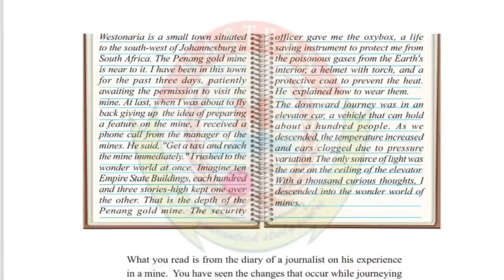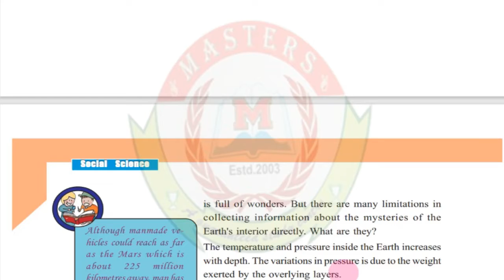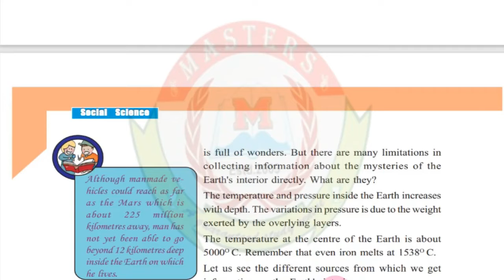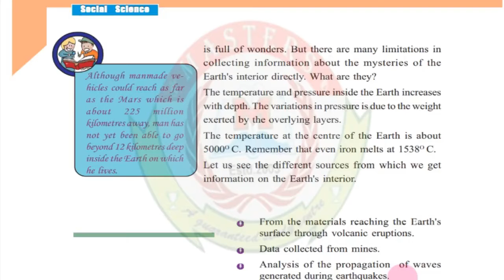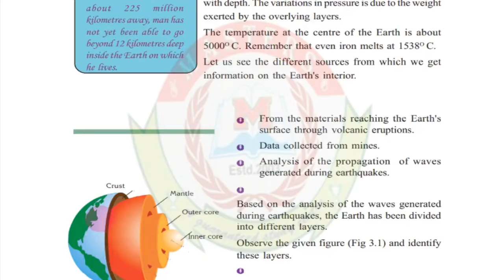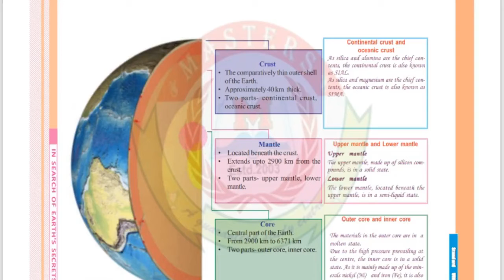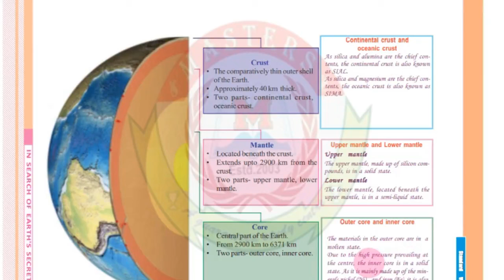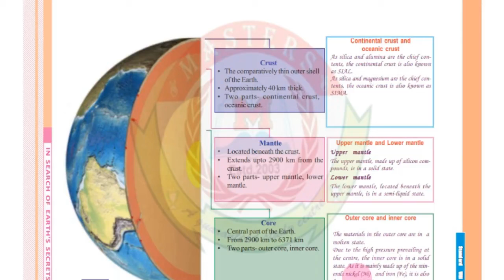MASTERS Online Class | STD 8 | SOCIAL SCIENCE | Chapter 3 | part 1